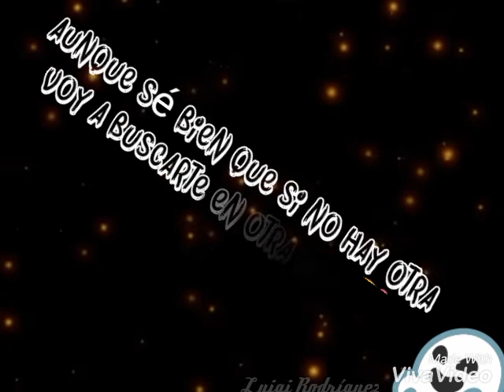Sirena ⚡ ESTADO DE WHATSAPP ⚡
Sirena - Cali y El Dandee